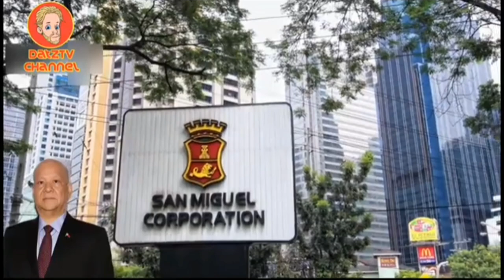Sampung Pinakamayayamang tao sa Pilipinas